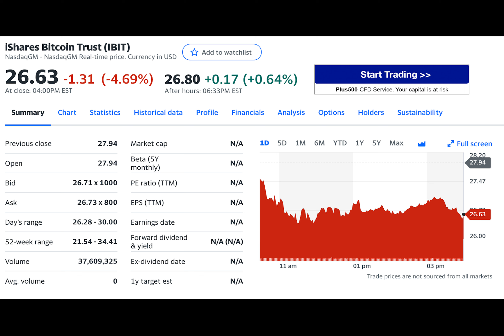Spot Bitcoin ETFs Hit $4.5 Billion Volume on Debut Day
On the first day of trading for the inaugural spot Bitcoin ETFs in the United States, the total trading volume reached approximately $4.5 billion, as reported by Yahoo Finance.